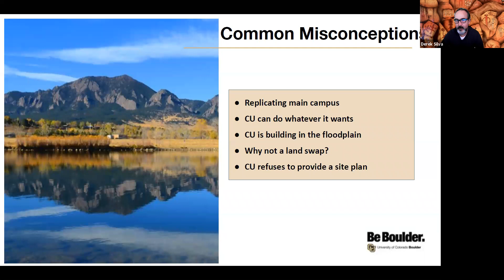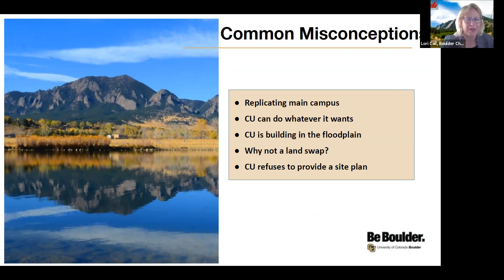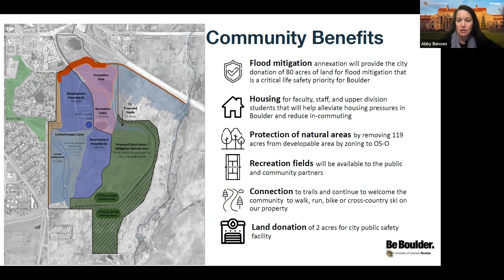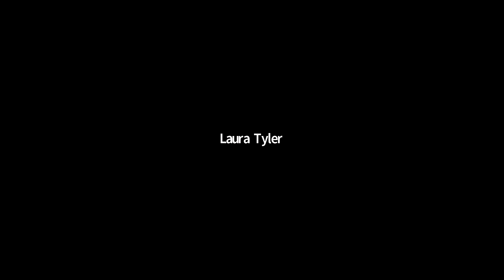Boulder Chamber Policy Roundtable - CU South Annexation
Listen in as we hear from CU and community members on the Annexation of CU South